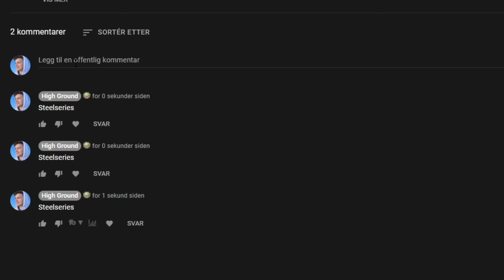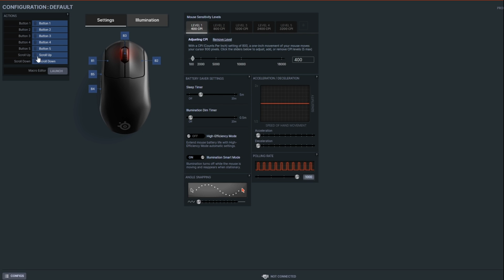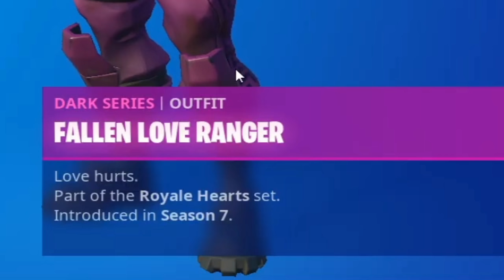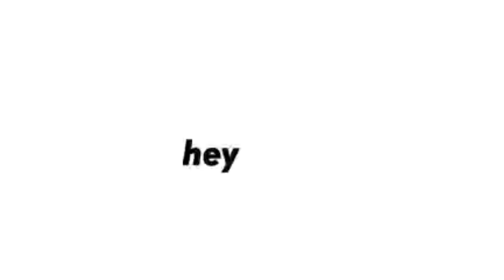Har Eirik Dalen NORGES Største Fortnite Locker!? (20.000+ kr | 360+ Skins!)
I denne videoen viser Eirik Dalen Fortnite lockeren sin!